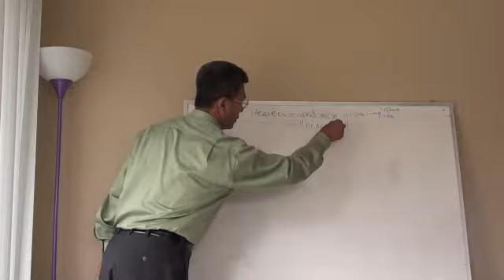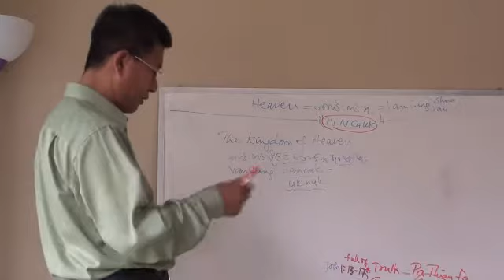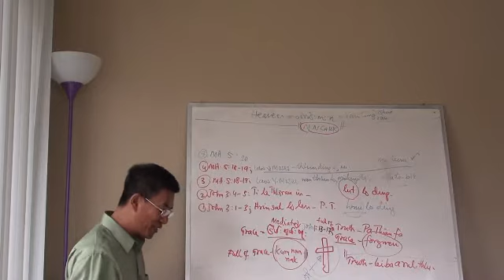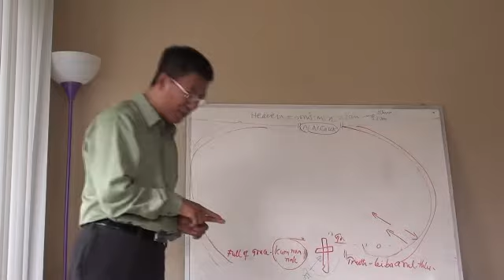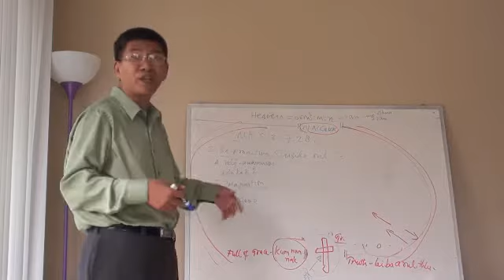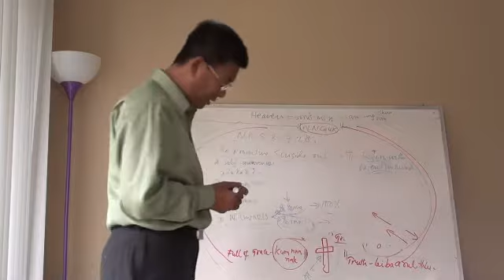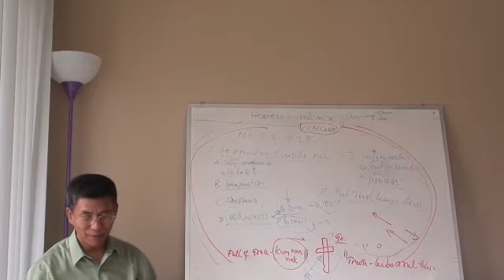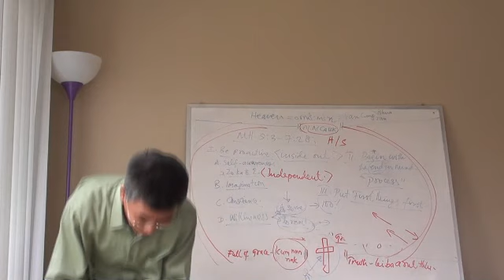Vancung uknak 3